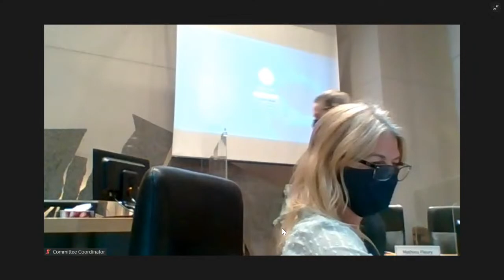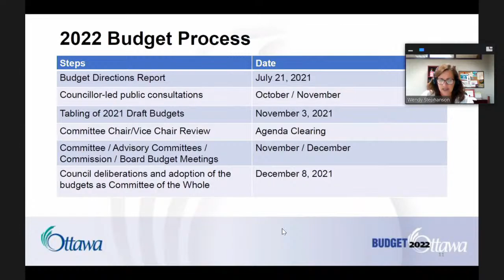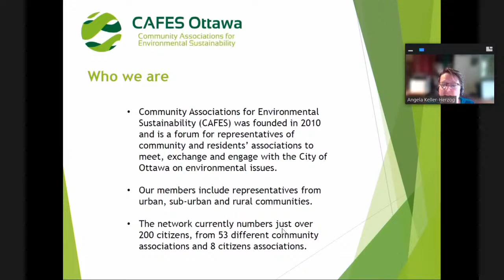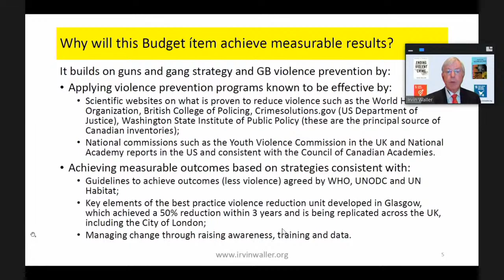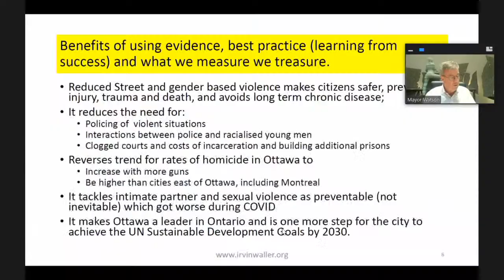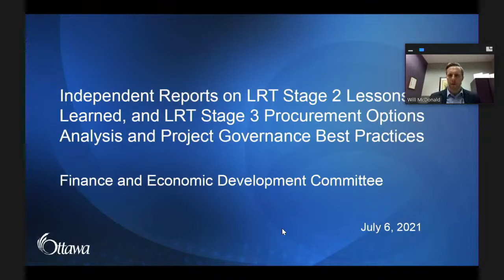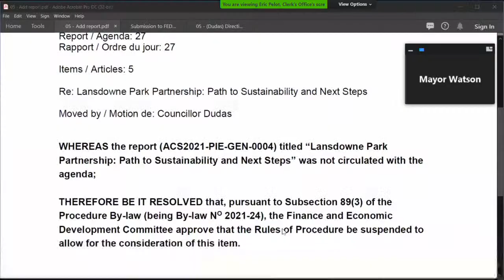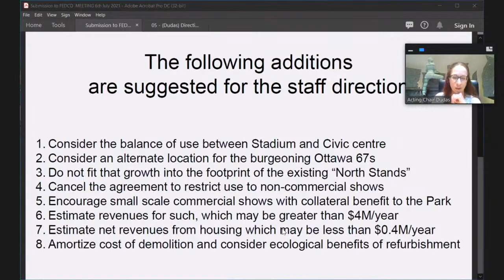Finance and Economic Development Committee - July 6, 2021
Finance and Economic Development Committee
 - Tuesday, July 6, 2021 – video stream